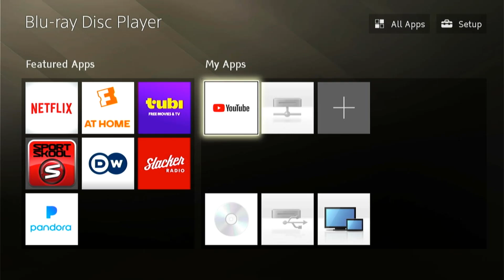Opening to It's the Great Pumpkin, Charlie Brown 2008 DVD (HALLOWEEN SPECIAL)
HAPPY HALLOWEEN, EVERYONE! And to celebrate, here's a DVD opening to this classic Peanuts halloween special! Enjoy!

Here's the order:
1.FBI Anti-Piracy Warning Screen
2.1997 Warner Home Video Logo
3.Pirating DVDs Bad Promo (The Wizard Of Oz)
4.Jack Frost Remastered Deluxe Edition Trailer
5.A Charlie Brown Thanksgiving/A Charlie Brown Christmas Trailer
6.DVD Menu
That's All!